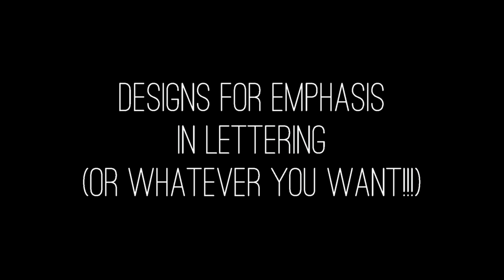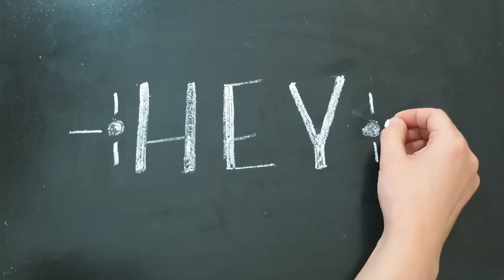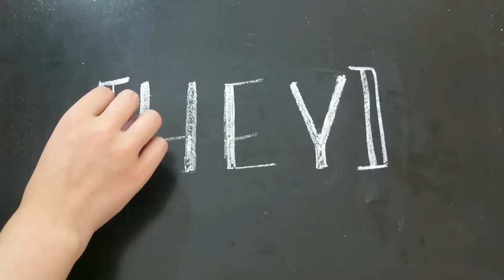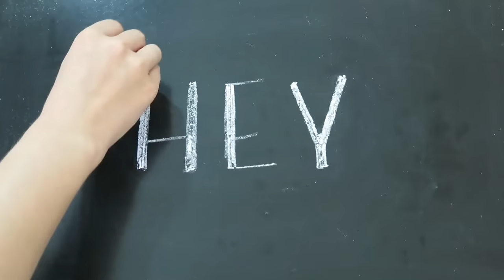Chalk Art Ideas | Lettering Accents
Hey chalk art friends! It's good to see you again :) This mini series is all about sharing design element ideas (aka doodles, lettering accents, etc) that we can use in our chalkboard creations. I'm going to be showing you a ton of chalk art ideas in a time lapse style, so you can watch me draw. This video is all about lettering accents that bring attention to certain words. Share your creations/ideas with me on Insta & Twitter with the hashtag CHALKARTWITHCART.

*Coming up later in the series: florals, banners & flags, text dividers/fancy lines, cacti & tribal arrows.

Materials Used:
1. My chalkboard (aka the love of my life - I've had it for over a decade!)
2. White chalk
3. A ruler (you can also use a level, which I'll show in another video in this series)

*Watercolor floral graphics featured in the video are from the amazing shop Create the Cut on Etsy
*Alphabet letter graphics are from the shop Sister Pixel (my shop)